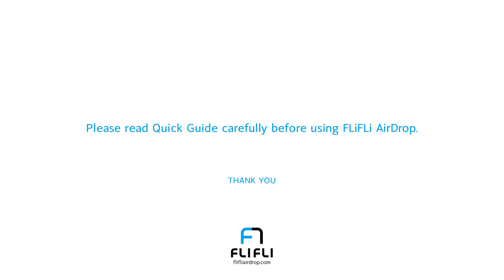FLiFLi AirDrop Release and Drop Device for DJI Phantom 4 Pro Accessories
ATTACH, FLY, DROP! Get Started FLiFLi AirDrop!!
Amazon US
United Kingdom